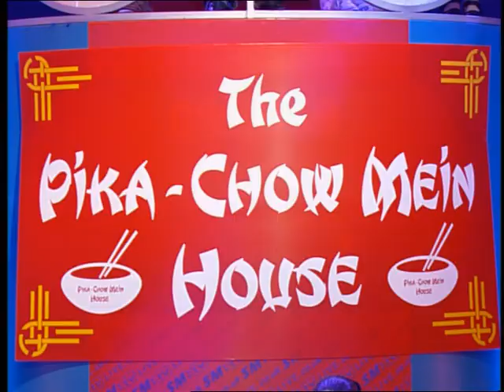SMTV Live - The Pika-Chow Mein House (and Pokérap)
One of the Pokémon segments ripped from the rare C.H.U.M.S. DVD. This didn't age too well.